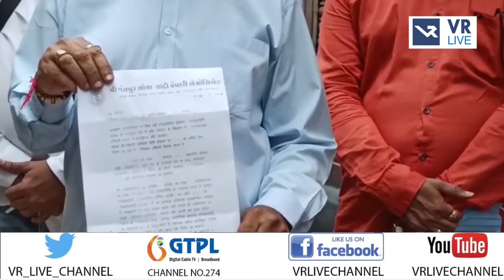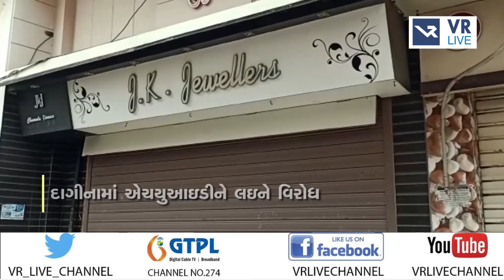News | સમગ્ર ગુજરાતમાં સોનીબજાર સજ્જડ બંધ | VR LIVE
Reporting By  જિગ્નેશ વ્યાસ

Anchor - મહિમા,ધ્વની,સોનલ  |  Copy Editor -  ગોપાલ

Edited By - મૌલિક  |  Uploaded By - હેતુ